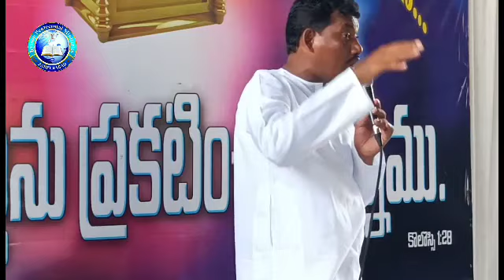నూతన మందిర ప్రారంభోస్తావము స్థలం_ హైస్సోపు పెంతెకోస్తు మినిస్ట్రీస్ కంగ్టి (మం) సంగారెడ్డి (జిల్ల